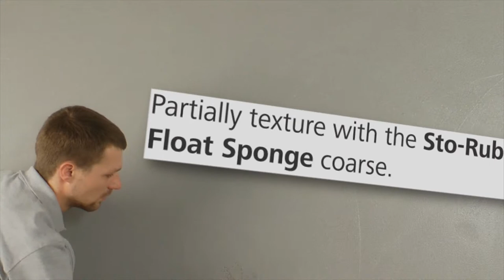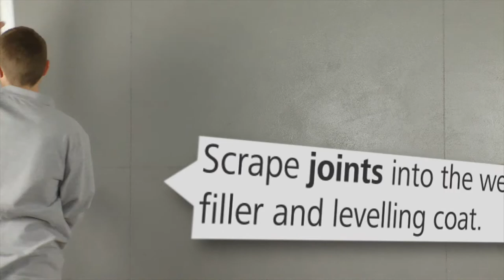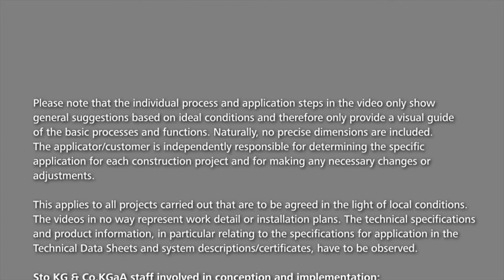Concrete character - created by a master - Design Collection 14|15 Interior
The puristic surface with its concrete character captivates with its unconventional textures and nuances.